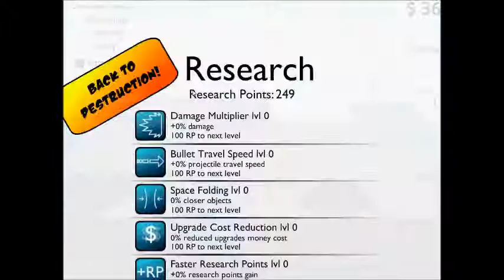U1st Games Presents: Learn to Fly Idle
Destroy more icy stuff with your cannon in this Learn to Fly-inspired idle game!